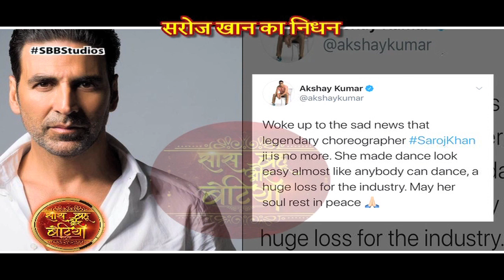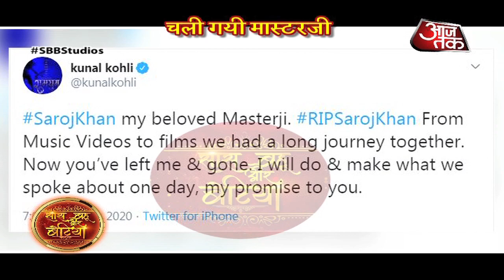Celebrities MOURN Choreographer Saroj Khan's DEATH!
Checkout what celebrities have to say about choreographer Saroj Khan's death in this video..